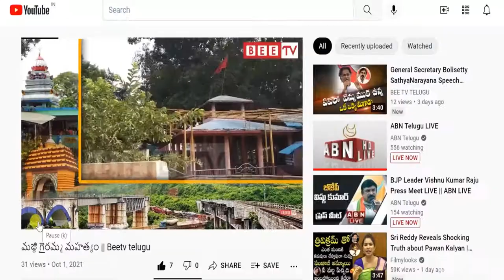అసకపల్లి పైడివాడ గ్రామం లో సీఎం జగన్ పర్యటన||CM Jagan visits Asakapalli Paidivada ||Beetv Telugu